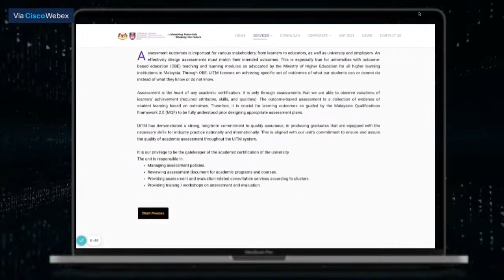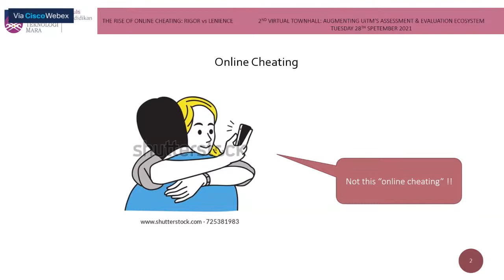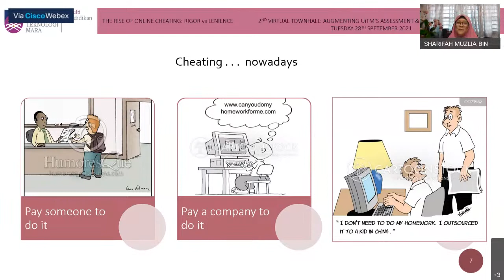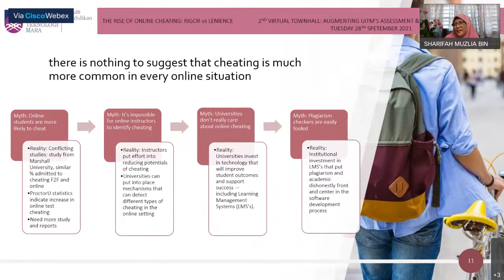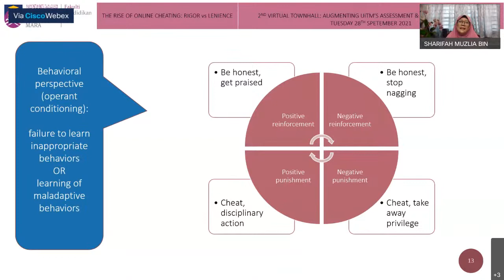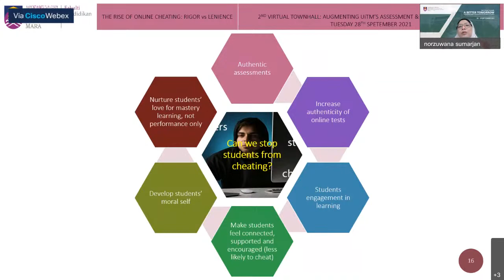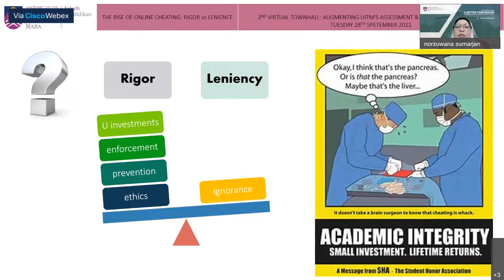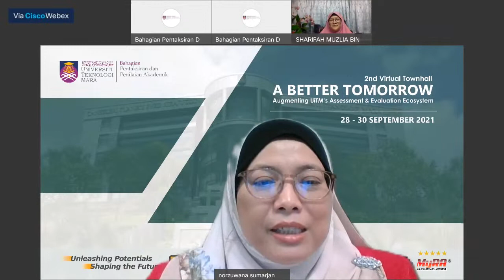The Rise of Online Cheating: Rigor vs Lenience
Speaker: Dr Sharifah Muzlia Syed Mustafa (Senior Lecturer, Faculty of Education)